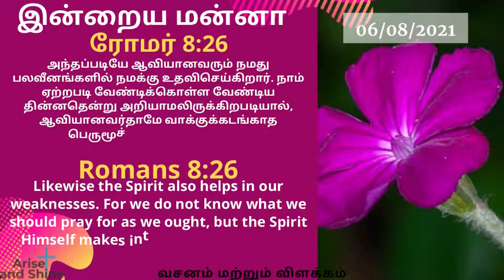Today bible word|Today's bible verse|ரோமர் 8:26|Romans 8:26|Arise and Shine|Aug 6